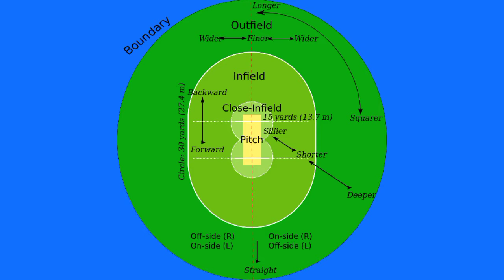Rr vs rcb playing 11/today ipl match prediction/ipl 2022 news today/who will win today ipl match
today ipl who will win
who will win today ipl match
ipl astrology prediction
ipl bhavishyavani
Cricket only ad

You will get to know here all & only about cricket news, cricket updates, cricket highlights, cricket records, new players entry, etc.